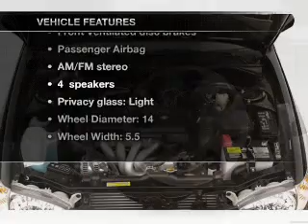2001 Toyota Corolla - Leesburg FL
Year: 2001
Make: Toyota
Model: Corolla
Trim: LE
Engine: 1.8 liter inline 4 cylinder 16 valve
Transmission: 4-Speed Automatic
Color: Blue
Mileage: 159217
Address:
8629 US Hwy 441